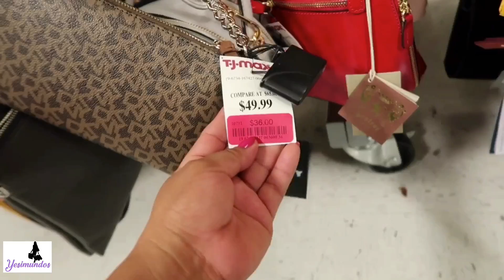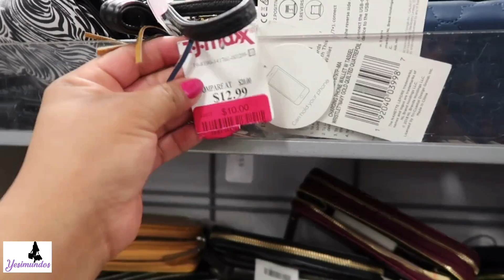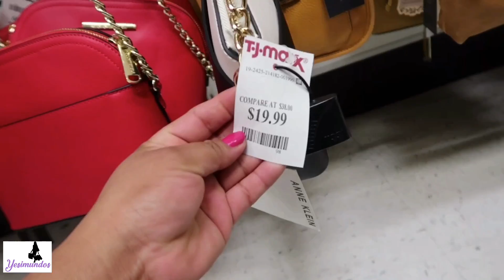NUEVAS BOLSAS DE MARCA EN TJMAXX/COMPRAS 2019 BARATO Y DE DISEÑADOR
Nuevas bolsas en la tienda TJMAXX

Hola que tal como están??en el video de hoy quiero mostrarles los nuevos modelos que hay en la tienda TJMAXX son bolsas 💯 %originales de marca y diseñador.